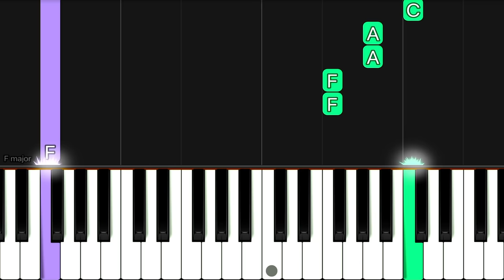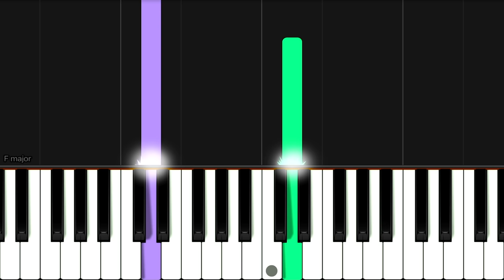Disturbed / Simon & Garfunkel - The Sound of Silence | EASY Piano Tutorial